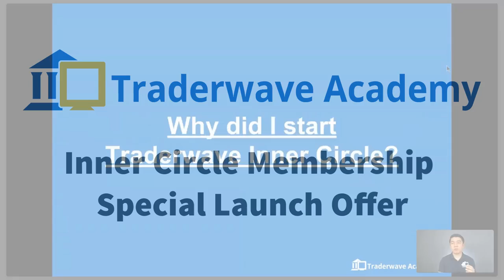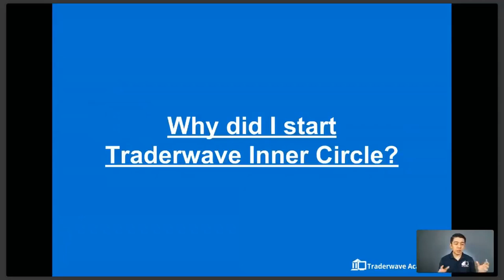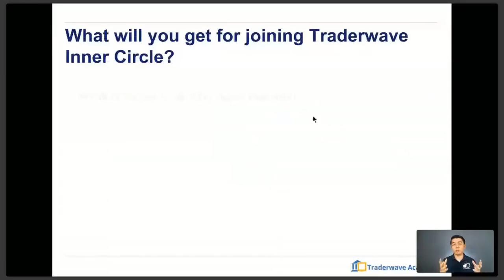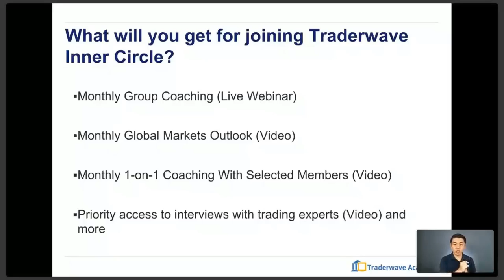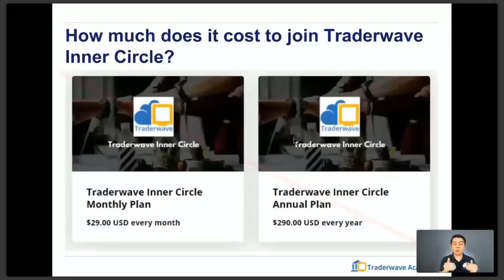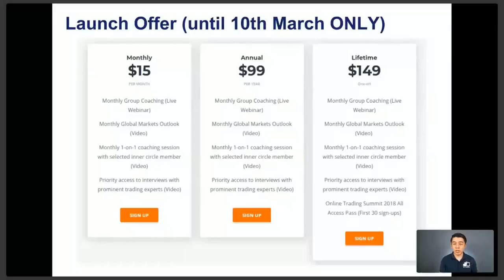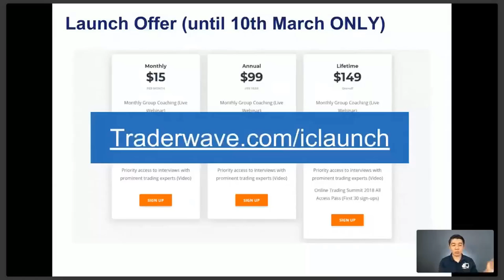Traderwave Inner Circle Launch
🙌 We have launched Traderwave Inner Circle, an exclusive membership where I’ll provide guidance and coaching to traders like you.

Here's what included:
- Monthly Group Coaching (Live Webinar)
- Monthly Global Markets Outlook (Video)
- Monthly 1-on-1 coaching session with selected inner circle member (Video)
- Priority access to interviews with prominent trading experts (Video)

To celebrate our special launch, for a limited time from now till 10th March 2019, you can save up to 70% on our membership subscription plans and be grandfathered at that price for life, even as we raise our price with the addition of more content in future.

On top of that, we are also offering a very special Lifetime Plan where you only need to pay once and be able to enjoy Traderwave Inner Circle for as long as it continues to run.

And for the 1st 30 people who sign up for the special Lifetime Plan offer, we will be including a very special bonus worth USD499.

Look forward to seeing you in our Traderwave Inner Circle membership portal!